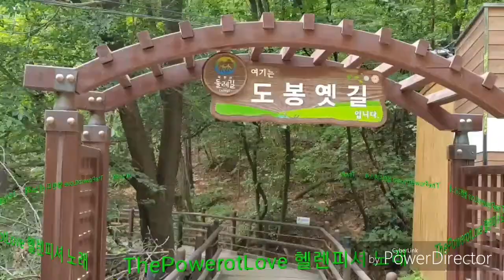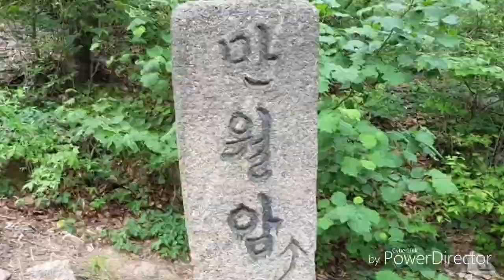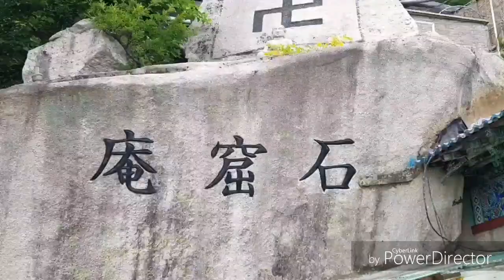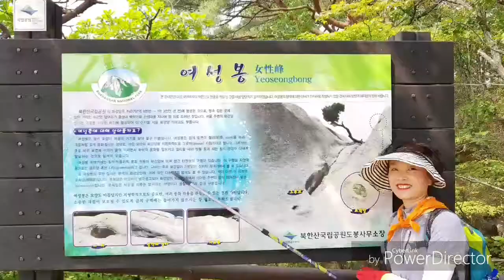🍒미림산악회6월21일 셋째수요일 정기산행 서울 도봉산 여성봉 하산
🍒월담거사 사진 영상편집(헬렌피셔 노래)ThePowerOtLove
🍒행복했던 시간 이였습니다 ♧♧♧